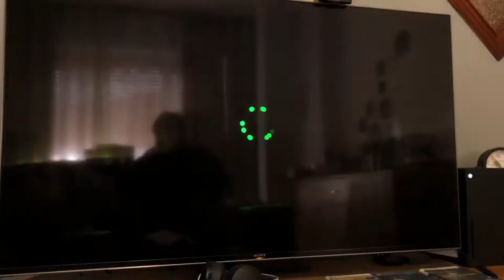Non FUNZIONAaaaa , non ci credooooo non mi funziona ancora Rainbow Six Extraction😡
E dal D1 che provo a far funzionare il gioco Rainbow Six Extraction sul Game Pass Ultimate sulla mia Xbox Series X 😡😡😡🥲🥲